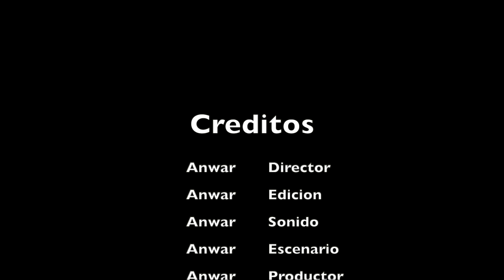El Corto - Cierre de Talleres Cortometraje PrepaTec Eugenio Garza Lagüera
Anwar Molina trabajó este corto para el Cierre de Talleres de Arte y Cultura de la PrepaTec Eugenio Garza Lagüera.

Sinópsis:
Cortometraje con técnica de Stop Motion.